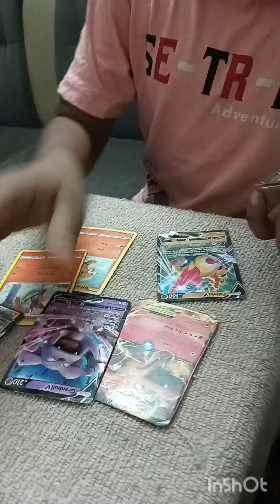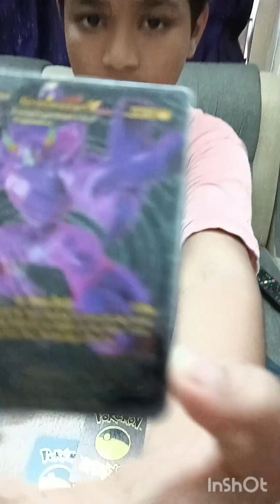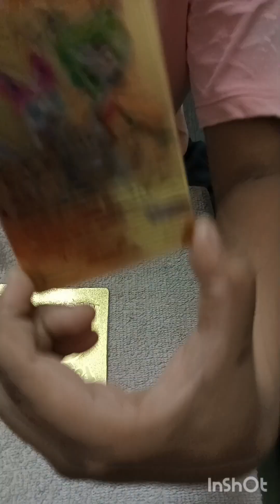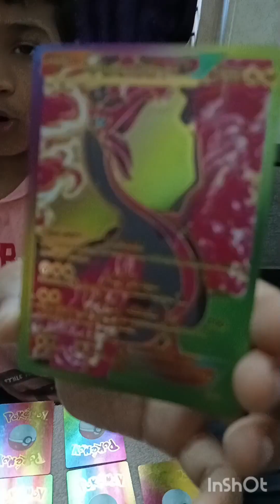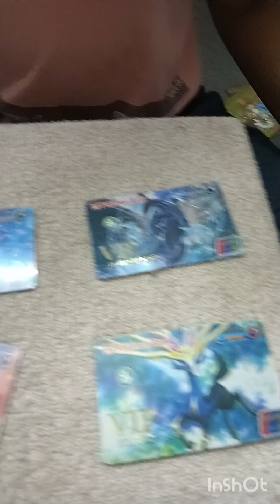POKEMON CARDS COLLECTION 👍👍👍